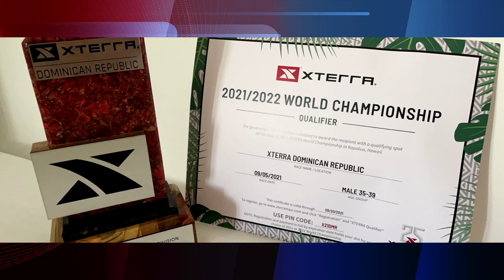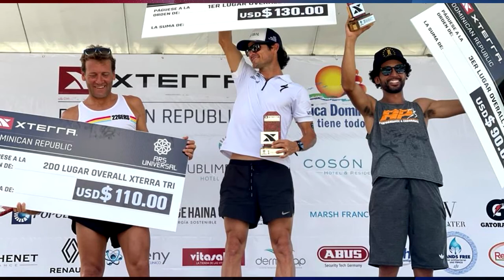Eddier Godínez clasificó al Mundial Xterra